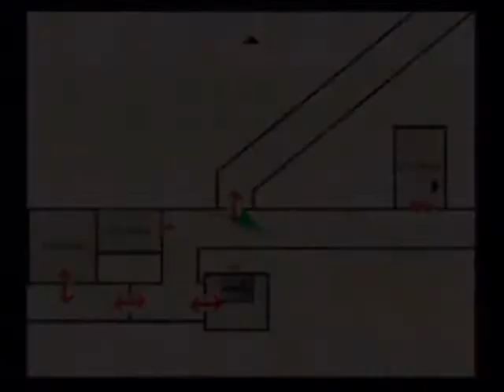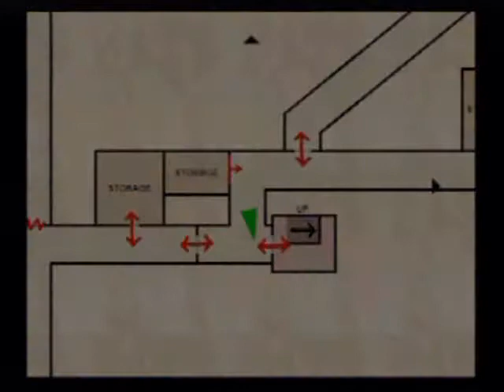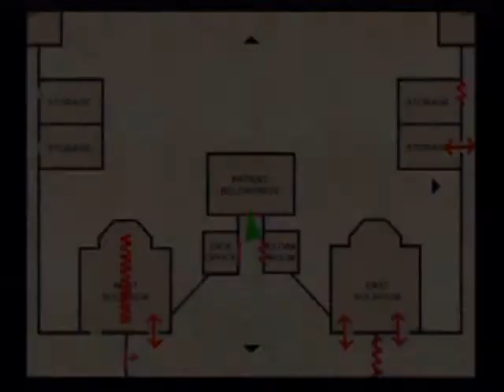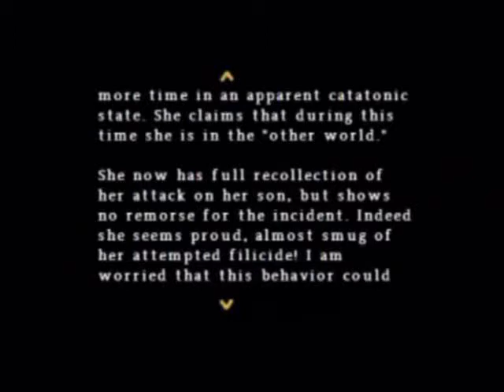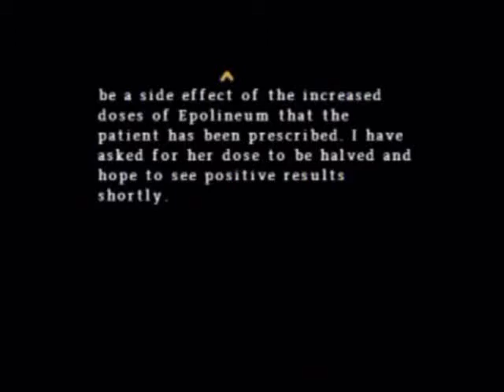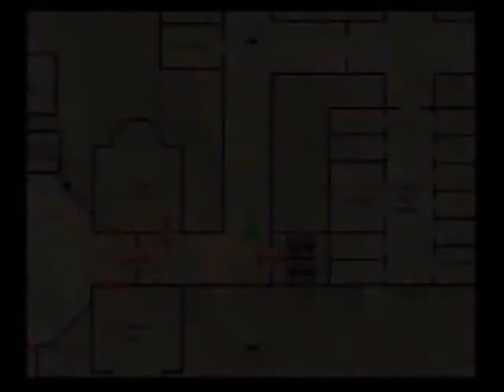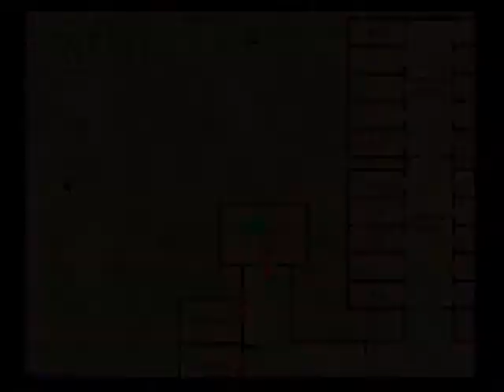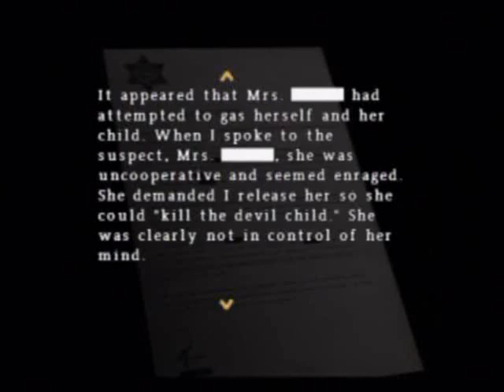Let's Play Silent Hill: Origins - 14 - I got a shotgun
Who was it that checked a shotgun into patient belongings?